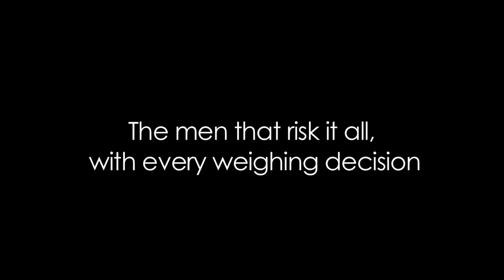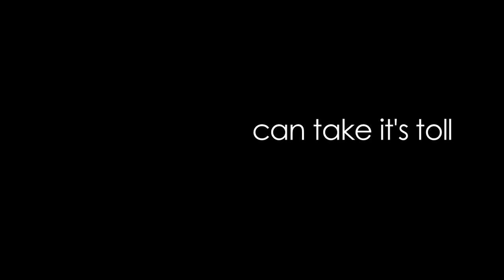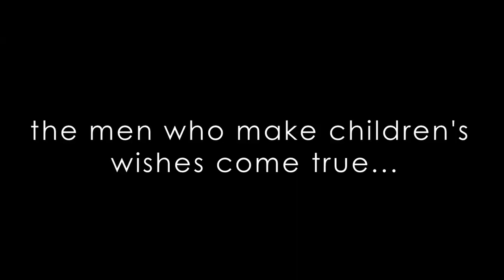Teddy Bear Hunters (Official Trailer HD)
This is the long awaited trailer for the not so real documentary about the world's most dangerous job.
If we reach 500,000 - 1,000,000 views then we will be able to make the feature length mockumentary. With all it's bloody, cute, stuffingy, glory.

We would like to thank the musical stylings of these bands
THIS VIDEO WAS NOT MADE FOR PROFIT OR DISTRIBUTION
(so please don't be mad)
Lynyrd Skynyrd- Sweet Home Alabama
Damien Rice- Creep (Radiohead Cover)
Taken by Trees- Sweet Child 'O' Mine (Guns and Roses Cover)
Muse- Take a Bow
(love your stuff)

Credits
*Marc August- Creator/Director/Writer/Producer/Videographer
*Stuart Mayberry- Producer/Camera
*The Rick Mayberry- Producer/Camera
*Matthew August- Assistant to the Director

Starring
Andrew Mayberry
Stuart Mayberry
Richard Mayberry
Mikey Brown
Morgan Brown
Lauren Ward
Chip August
Athena (the pup)
Marc August

Thanks to everyone who helped us make this video! We Love you all! Keep Watching! More to come!